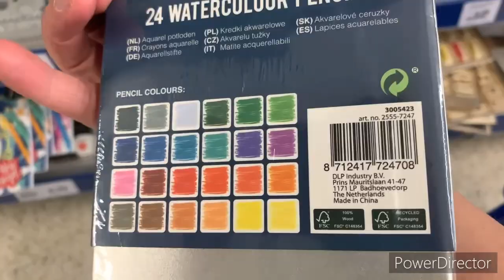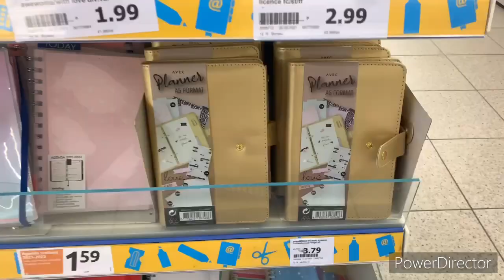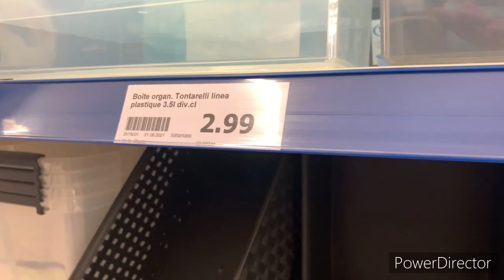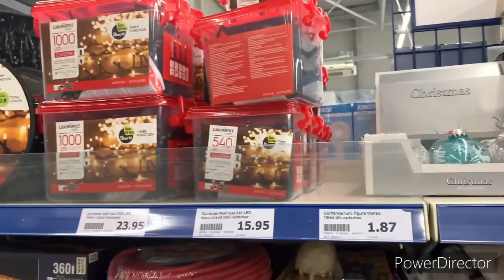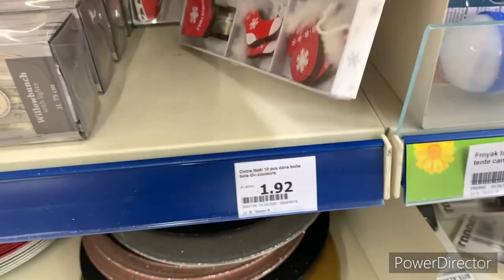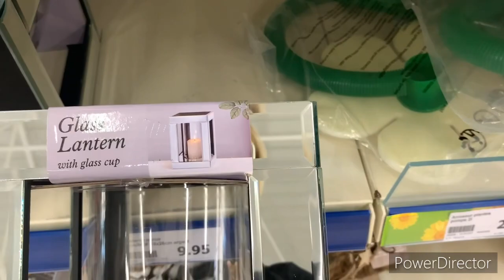NOUVEAUTES DU 06/09/2021